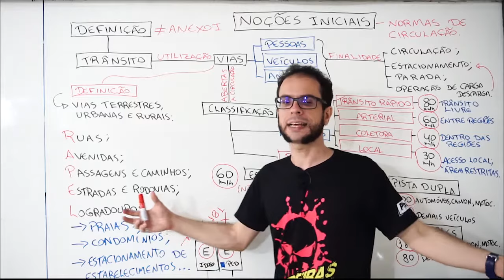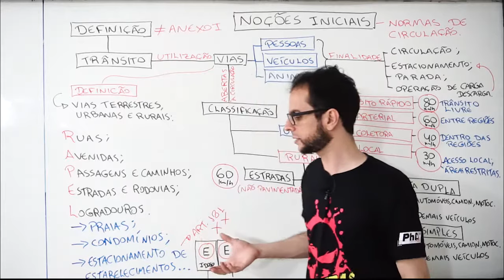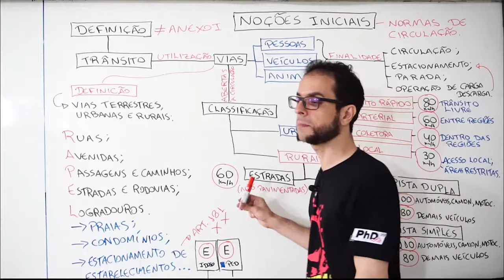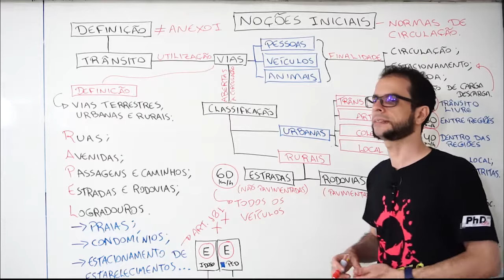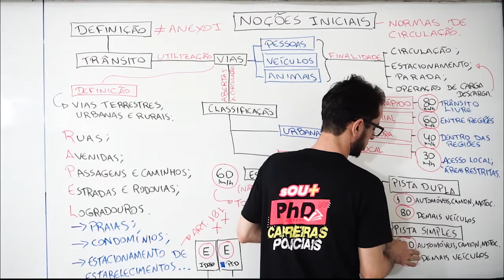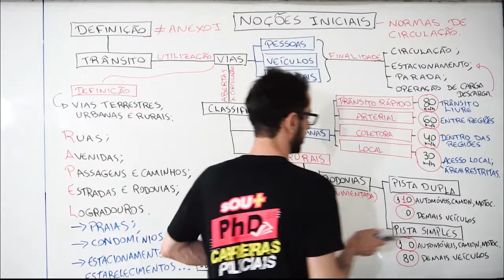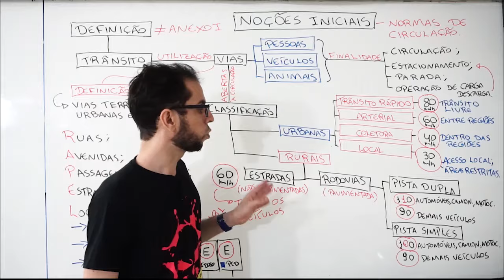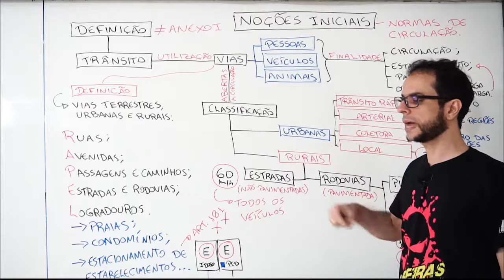Trânsito Do Zero Para concursos/ Guarda municipal e PRF . CTB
Neste vídeo, vamos explorar tudo sobre o CTB (Código de Trânsito Brasileiro) e sua importância para concursos . Você aprenderá conceitos fundamentais, as principais mudanças na legislação e dicas valiosas para se destacar nas provas. Ideal para concurseiros que desejam se preparar de forma eficaz e garantir uma boa pontuação na seção de legislação de trânsito. Não perca a chance de se informar sobre as questões mais recorrentes e as melhores estratégias de estudo. Vamos juntos rumo à sua aprovação! Link para comprar sua apostila da PRF atualizada